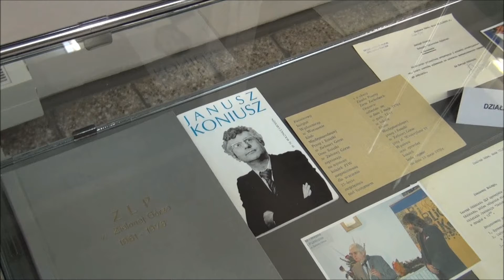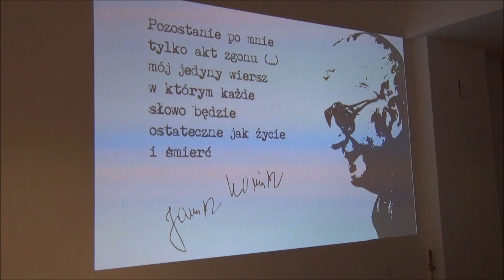Inauguracja sali im. Janusza Koniusza i wieczór wspomnień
Inauguracja sali im. Janusza Koniusza i wieczór wspomnień poświęcony temu niezwykłemu poecie. Wiersze Koniusza czytają James Malcolm oraz Ernest Nita. Poezji towarzyszy muzyka uczniów Państwowej Szkoły Muzycznej I i II stopnia im. Mieczysława Karłowicza w Zielonej Górze: Zuzanny Cymer - fortepian, Damiana Janickiego - gitara, a także Pawła Walczyńskiego i Michała Dynaka - duet akordeonowy. Zapraszamy do obejrzenia wideorelacji!